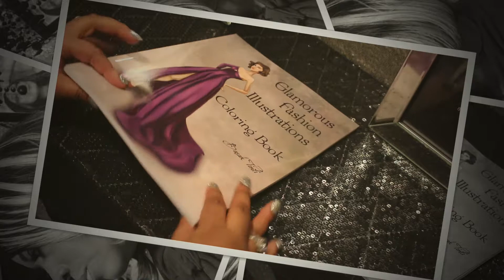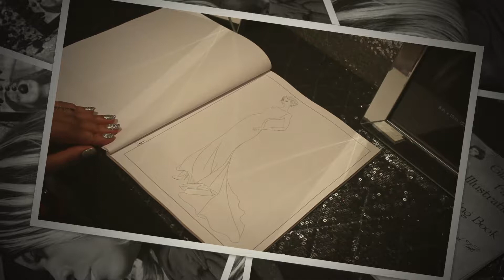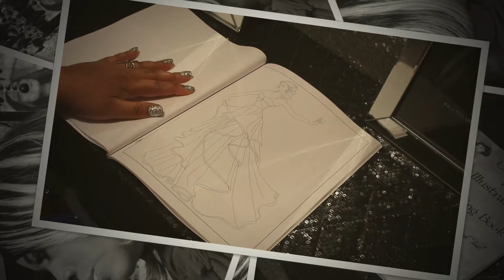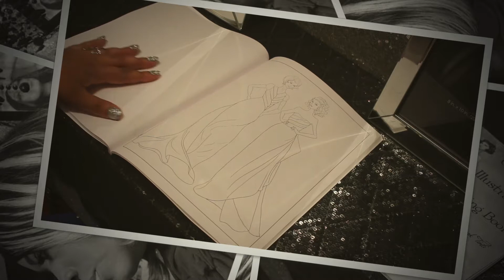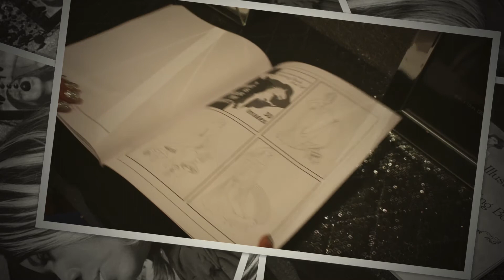Glamourous Fashion Illustrations Flip Thru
Purchased on Amazon